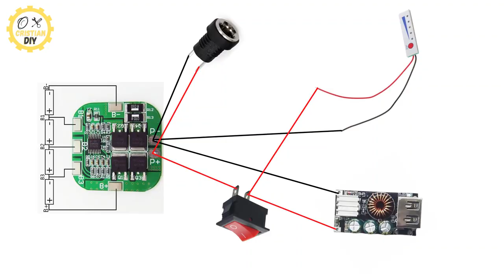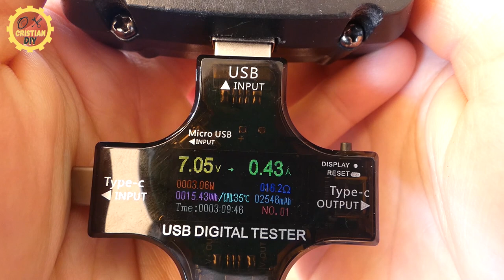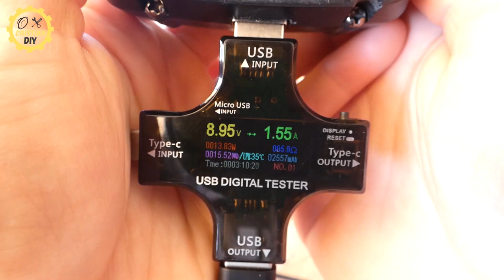Transforming Dead Drill Battery into Fast Charging Power Bank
Hi everyone , in this video i grab a dead drill battery and convert them into powerfull fast charging power bank  easy to make at home step by step